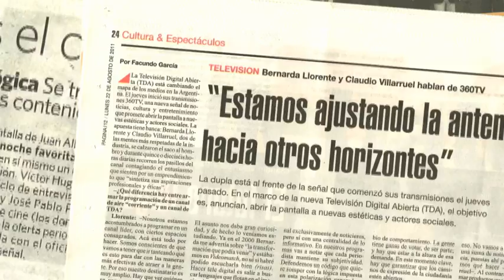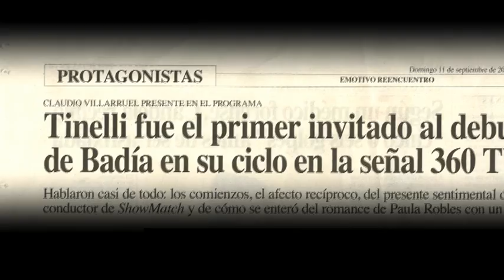¡Cumplimos 1 mes!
El primer mes del canal en dos minutos.